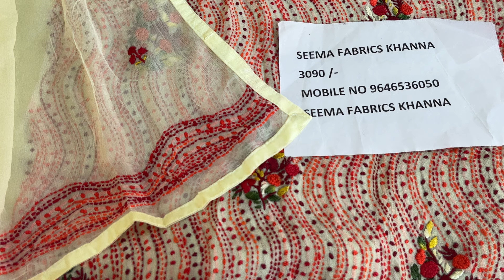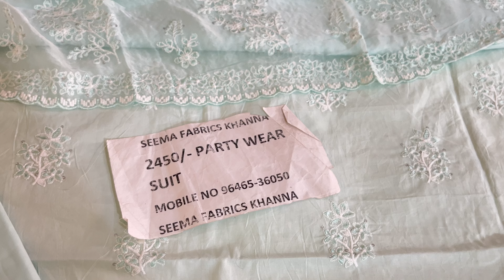6 April 2023 latest Kolkata knot work embroidery suits🪡🧵 georgettesuits suits2023 M-:9646536050